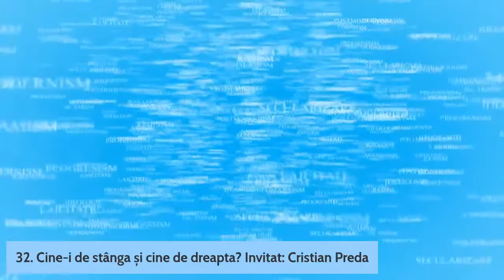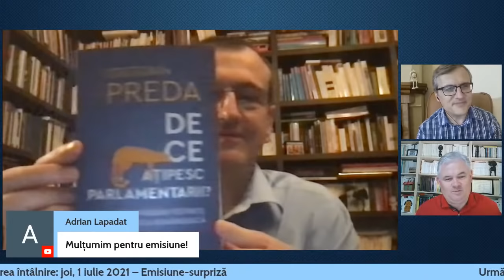2i​ 📘 Cine-i de stânga și cine de dreapta? Ep.32 Invitat: Cristian Preda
Prin anii șaptezeci, Sartre spunea, în aplauzele intelectualilor radicali, că stânga și dreapta sunt „două cutii goale“. Un sfert de veac mai târziu, l-a contrazis Norberto Bobbio: „copacul ideologiilor e mereu verde“, a afirmat italianul. Căderea regimurilor comuniste a animat dezbaterea de idei politice și a reconfigurat identitățile de stânga și de dreapta atât în țările care redescopereau democrația, cât și în cele occidentale. România e doar un caz între multe altele.
Spectrul politic de la noi a fost configurat pornind de la opoziția dintre neocomuniști și anticomuniști pentru ca, într-un al doilea moment, stânga și dreapta să-ți capete energiile de la familiile europene de partide.

Educat în România și în Franța, predă științele politice la Universitatea din București începând din 1992. Decan al facultății sale între 2004 și 2010, ca și din 2019 încoace. Consilier – câte doi ani – al președinților E. Constantinescu și T. Băsescu, secretar de stat la externe – tot pentru doi ani, deputat european – vreme de două mandate, Cristian Preda a scris despre liberalism, sisteme electorale și istoria politică românească.

Emisiune realizată de Ciprian Mihali și Cristian Presură

„Dicționarul de idei și ideologii” este o serie de dialoguri despre marile teme ale gândirii sociale, politice și culturale care au construit lumea în care trăim. Sunt invitați în aceste dialoguri personalități din România și din afara țării, cercetători români consacrați în domeniul lor, care expun unui public generalist modul în care au luat naștere cele mai importante sisteme de idei ale lumii moderne, cum s-au transformat ele in ideologii și cum au evoluat de-a lungul timpului până azi. Emisiunile vorbesc deopotrivă despre istoria conceptelor, despre  Scopul realizatorilor acestei emisiuni este triplu: să ofere o cunoaștere de calitate, bine structurată, argumentată și comunicată, bazată pe referințe; să adune laolaltă și să prezinte publicului vorbitor de limbă română membri de excepție ai comunității academice și științifice din România și din diaspora; să propună un model de dialog public, bazat pe schimbul argumentat de idei și pe respectul tuturor participanților la acest dialog.